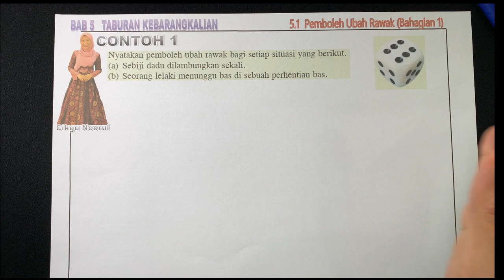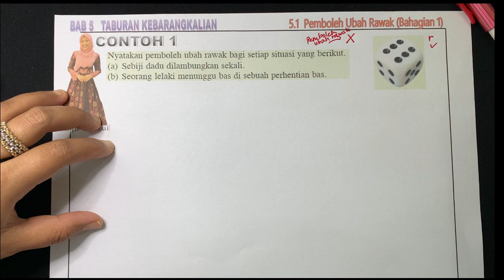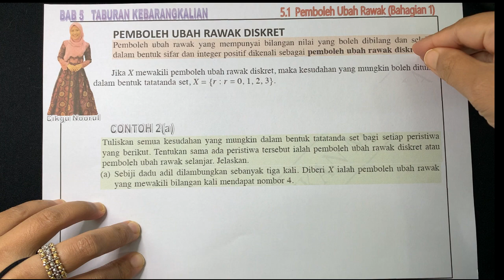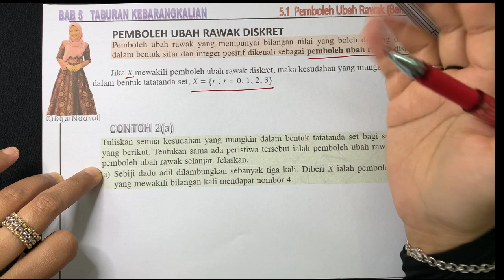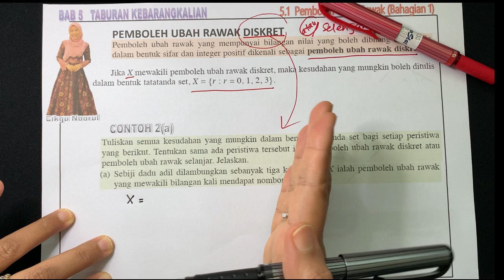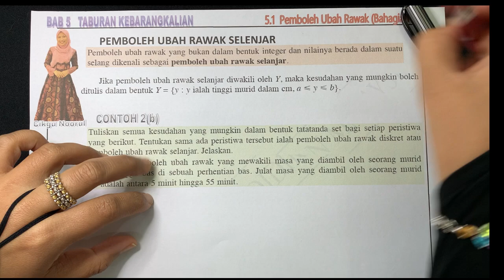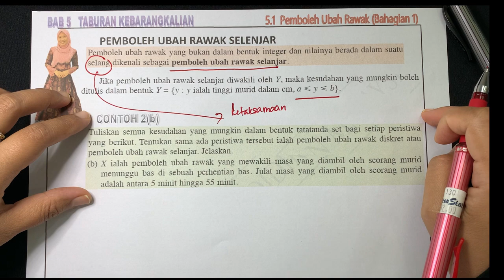MATEMATIK TAMBAHAN TINGKATAN 5 (KSSM) | BAB 5 | TABURAN KEBARANGKALIAN | 5.1 PEMBOLEH UBAH RAWAK (1)